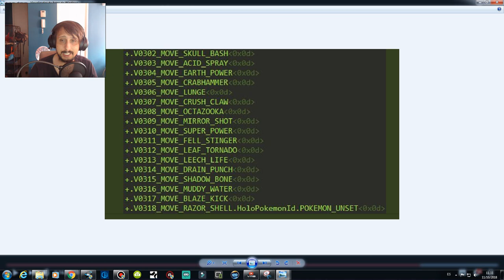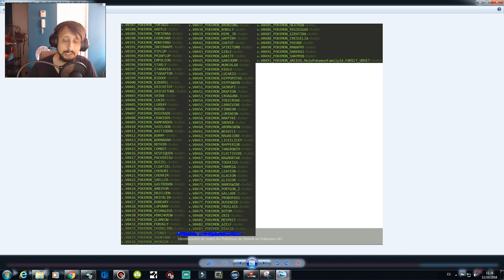¡LLEGA LA 4 GENERACIÓN en Pokémon GO y MUCHOS CAMBIOS ANUNCIADOS!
¡llega la 4 generación en pokémon go y muchos cambios anunciados! -  Página del canal de YouTube con videos dedicados a Pokemon Go Atrapa Pokémon en el mundo real con Pokémon GO

¡llega la 4 generación en pokémon go y muchos cambios anunciados! 8 mil seguidores, 17 seguidos, 322 publicaciones - Ve fotos y videos de Instagram
 Community Note: Upcoming Changes to Pokémon GO
Viaja entre el mundo real y el mundo virtual de Pokémon con Pokémon GO, para dispositivos iPhone y Android